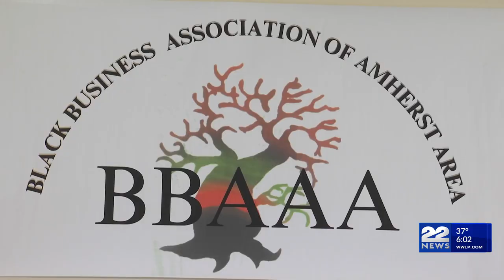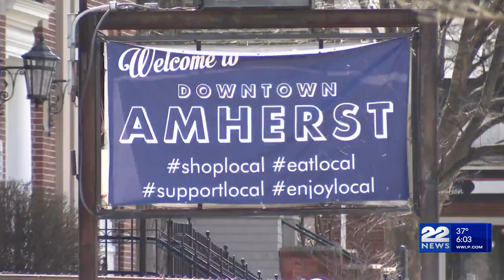Black Business Association calls for resignation of Amherst town manager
Members of the Black Business Association of Amherst Area (BBAAA) coming together today to speak up about what they say is an unjust distribution of ARPA funds.